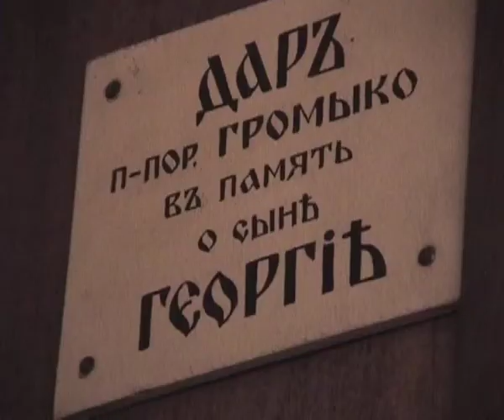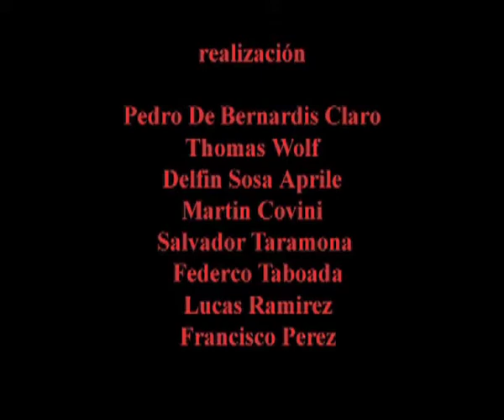La leyenda de Carnosito, el monstruo de carne (2012) Taller de Cine "El Mate"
Carnosito, el monstruo de carne que nace sólo de una hamburguesa y jura matar a los que se interpongan a su paso ¿Lograrán los humanos detener a Carnosito o serán engullidos?

Realizadores:
Pedro De Bernardis Claro (11 años)
Thomas Wolf (12 años)
Delfín Sosa Aprile (10 años)
Martín Covini (11 años)
Salvador Taramona (12 años)
Federico Taboada (9 años)
Lucas Ramírez (10 años)
Francisco Pérez Tosto (10 años)